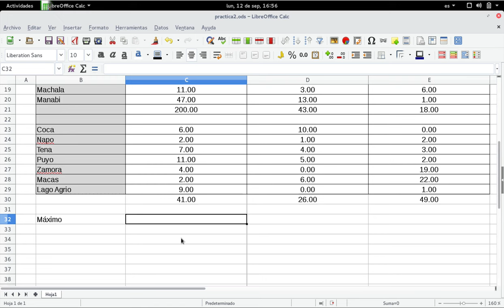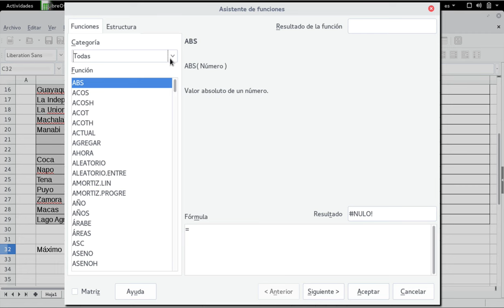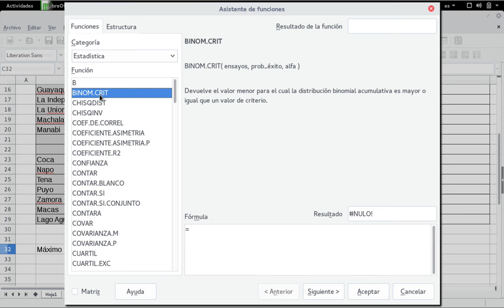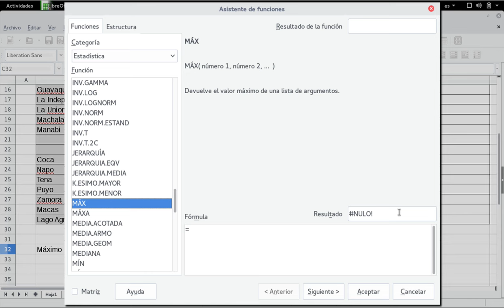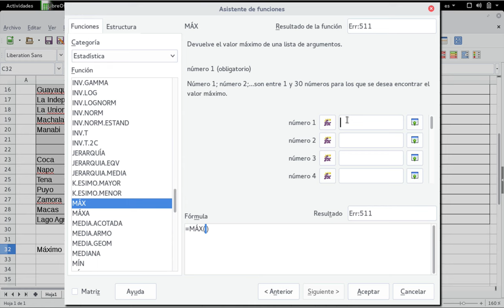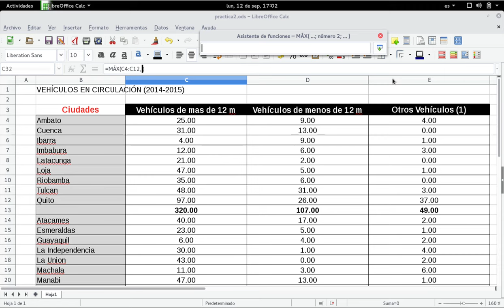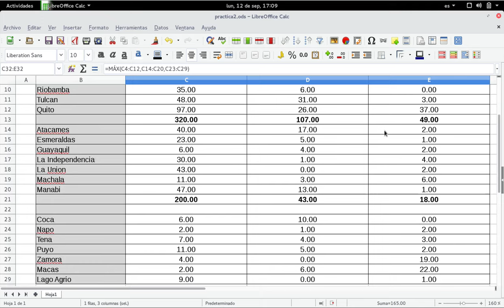Calc: Asistente de funciones